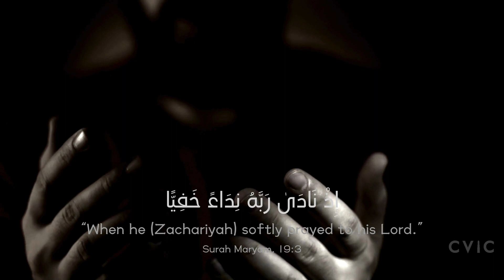Dua: Whispers of the Believers - Episode 23 "Unconditional Dhikr"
Ramadan 2024 series on Dua and our lives.

Credit:
Intro Recitation: Mishary al-Afasy 2024